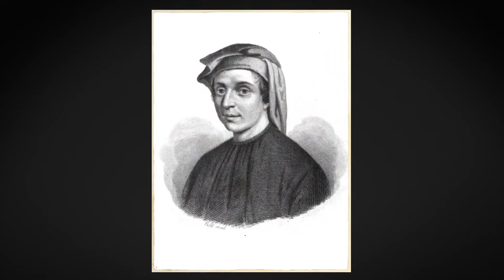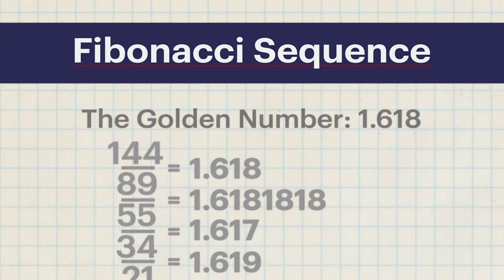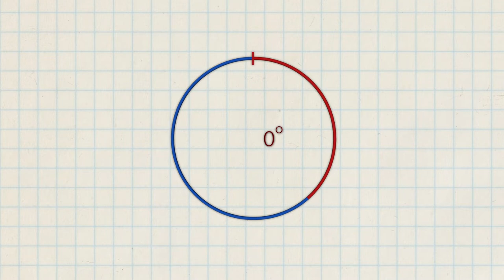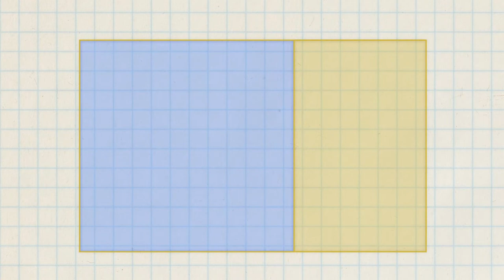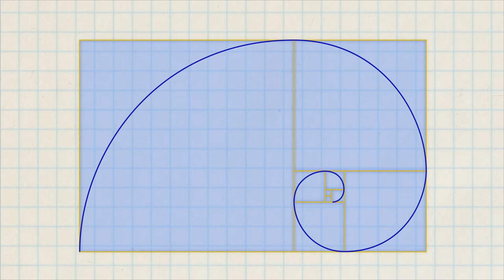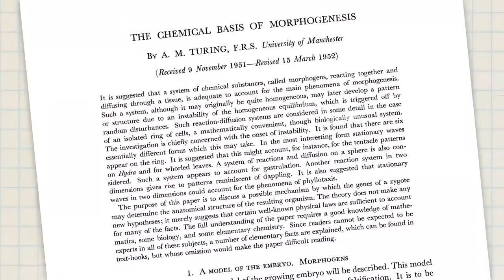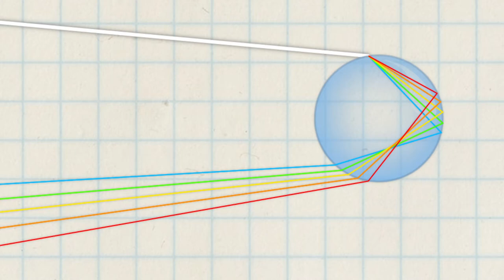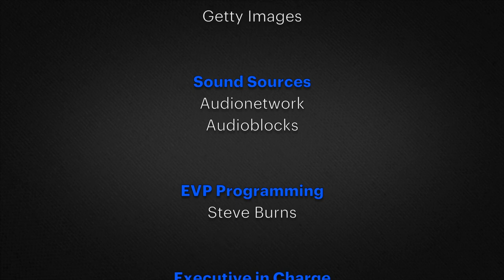Mathematics Of Natures (Part 2)